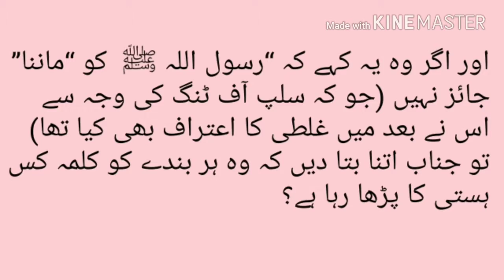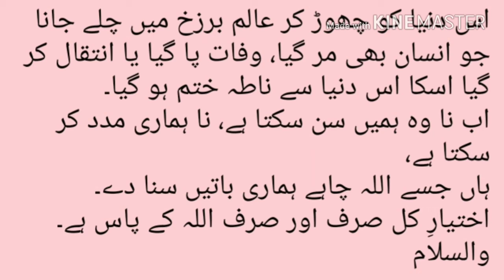Amir Liaqat vs Qari Khalil Aik Aham INKISHAF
An important point in the battle b/w Dr Amir Liaqat and Qari Khalil ignored. Let me tell you the truth revealing fact.  That what to say or what not to say about the Death of MUHAMMAD (PBUH).